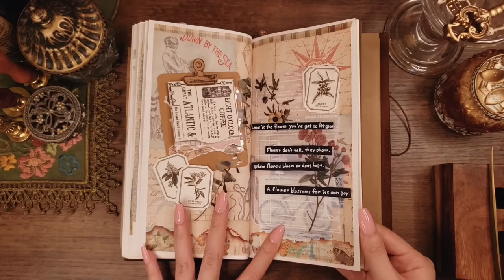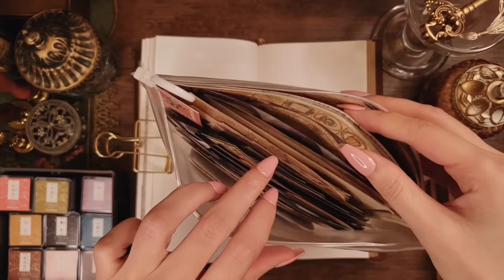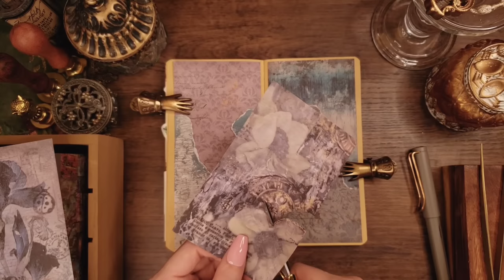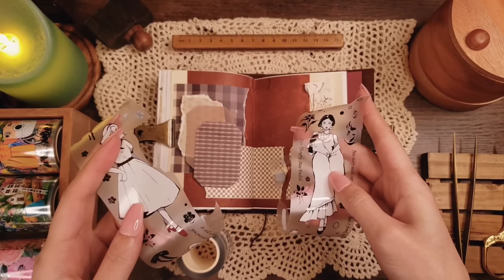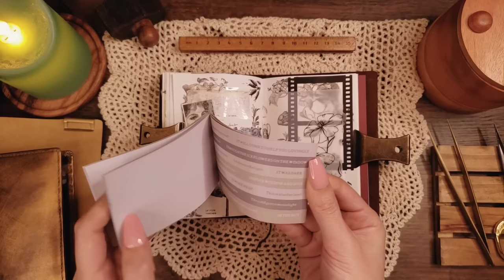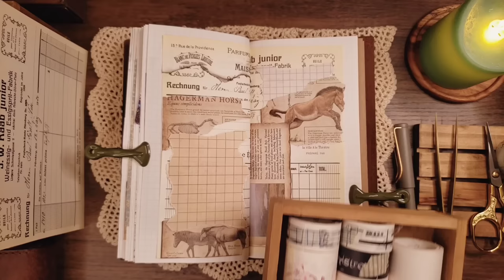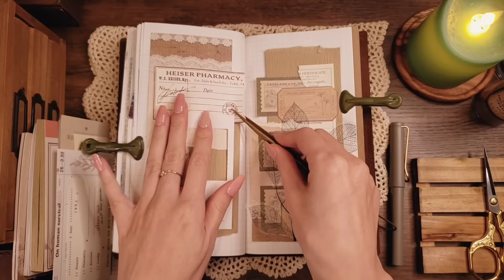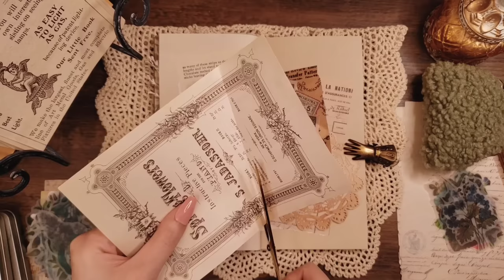ASMR｜コラージュの色々な音/Various sounds of collage｜sleeping,Relaxing, 睡眠,作業,BGM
今日も遊びに来ていただきありがとうございます😊
ゆっくりお過ごしください☕
Hello/good evening☕
Thank you for coming to visit us today 😊

◻︎Stationery store

◻︎info
(SHEIN)(Ali Express)(Santa World)(メルカリ/Japanese mail order site)

･使っているポーチやその他の物は、その都度説明欄やコメント欄に購入先リンクを載せています/The pouches and other items we use are listed in the description section of every video with links to where to purchase them

(camera:GALAXY,iPhone,Canon)(microphone:TASCAM,comica,Zeal sound,etc)
💡詳しい機種や設定についてはお答え出来ません/We are unable to provide detailed information on equipment models and settings.